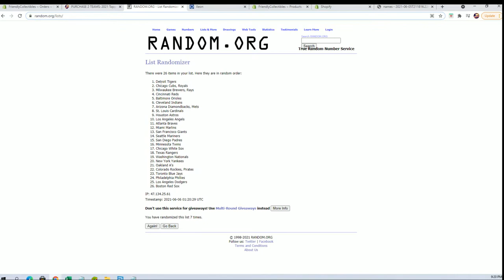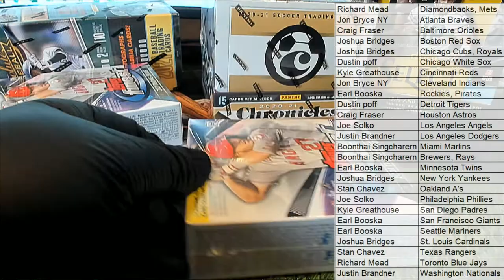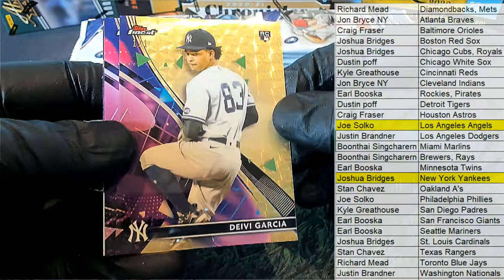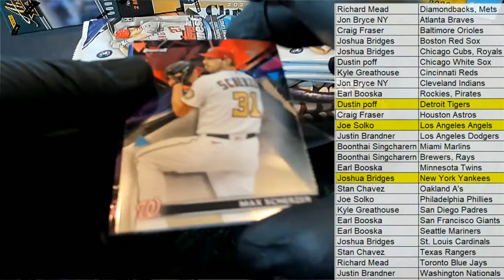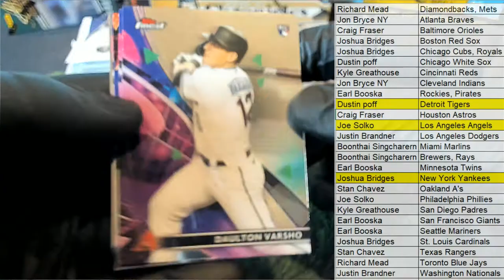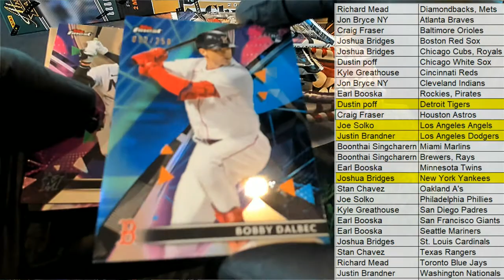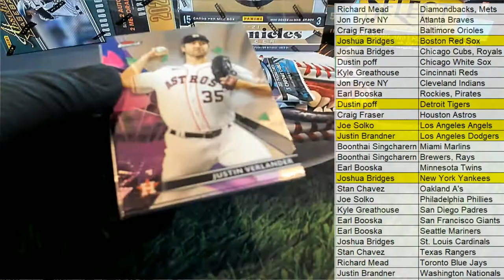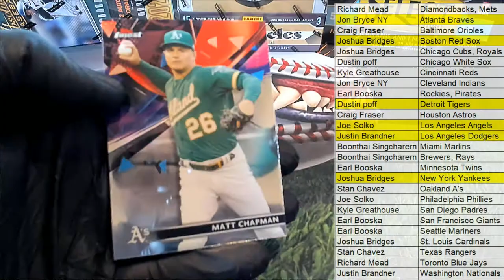2021 Topps Finest Baseball Hobby Box ID 21TOPSFINBB104